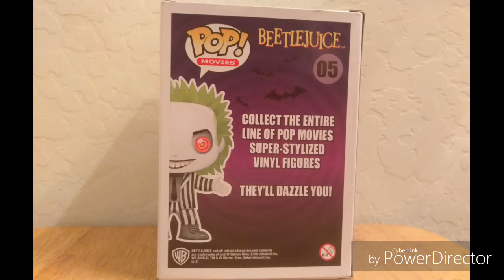Funko Pop Review - #05 Beetlejuice - Beetlejuice